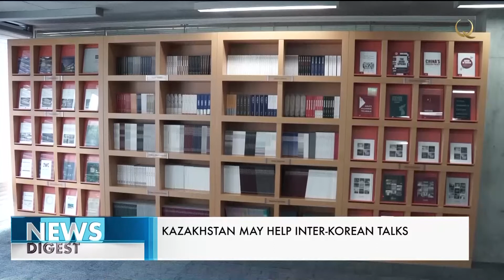Қазақстан қос Корея арасындағы келіссөздерге көмектесуі мүмкін. Qazaq TV жаңалықтары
Қазақстан Оңтүстік және Солтүстік Корея арасындағы келіссөздерге көмектесуі мүмкін.

Қазақстан Оңтүстік және Солтүстік Корея арасындағы келіссөздерге көмектесуі мүмкін. Бұл жөнінде Сеулде орналасқан Асан саяси зерттеулер институтының директоры хабарлады. Оның айтуынша, Солтүстік Кореяны қарусыздандыру үшін халықаралық ұйымдардың немесе Қазақстан секілді елдердің көмегі қажет. Сондай-ақ Хан Сын Джу Қазақстан Сыртқы істер министрлігі жанындағы Сыртқы саясатты зерттеу институтымен ынтымақтастық туралы меморандумға қол қойды. Бұл құжат бүкіл Орталық Азия аймағымен ынтымақтастықты арттыруға әсер етпек.

Айта кетейік, Сеул мен Нұр-Сұлтанды Қазақстандағы жүз мың корей ұлтының өкілдері байланыстырады. Сондай-ақ Кореяны Қазақстанның ядролық қарудан бас тартудағы бірегей тәжірибесі қызықтырады.

Хан Сын Джу, Асан саяси зерттеулер институтының директоры:

- Ядролық қаруға иелік еткен және өз еркімен одан бас тартқан елдер өте аз. Қазақстанда осындай тәжірибе бар және ол үлгі болып табылады. Солтүстік Корея ядролық қарудан арылғысы келмейтінін көрсетіп отыр. Біз тікелей келіссөздер жүргізіп, Солтүстік Кореяны ядролық қарудан бас тартуға сендіру үшін халықаралық ұйымдардың немесе Қазақстан секілді елдерінің көмегі қажет. Менің ойымша, Солтүстік Кореяны қарусыздандыру қарулы қақтығыссыз өтуі керек. Сондықтан Қазақстан мен Корея арасында жасалған меморандумның маңызы өте зор.